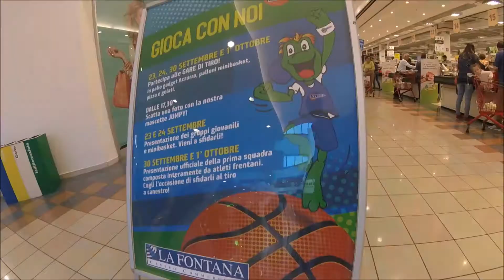Un'OASI di emozioni - Parte 2